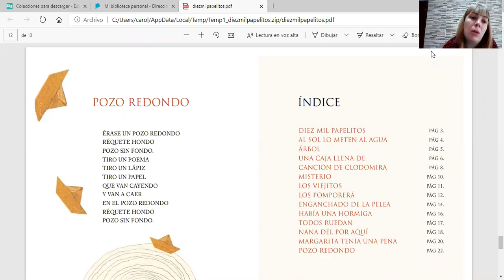"Pozo redondo", de Laura Devetach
Un poema breve con mucha musicalidad